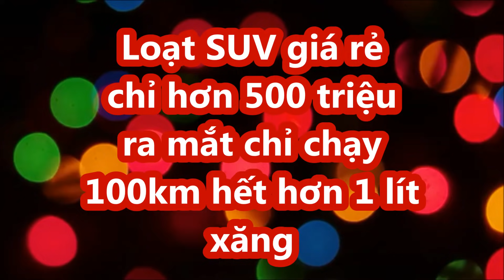Loạt SUV gầm cao giá rẻ chỉ hơn 500 triệu ra mắt có thể chạy 100 km hết hơn 1 lít xăng_XE CỘ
Các mẫu xe ô tô này nhận được quan tâm đặc biệt của người tiêu dùng nhờ khả năng tiết kiệm nhiên liệu, tiêu thụ xăng ít hơn cả xe máy.